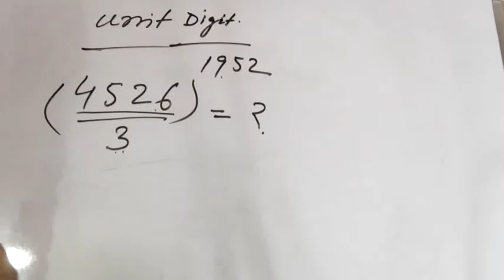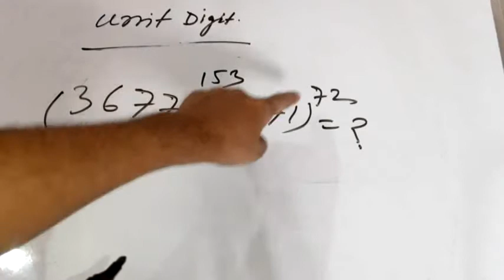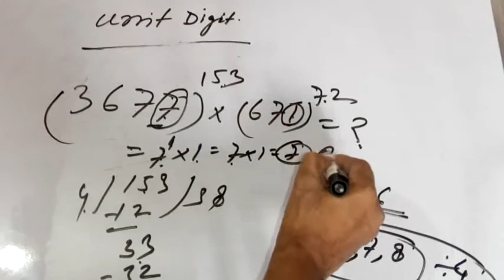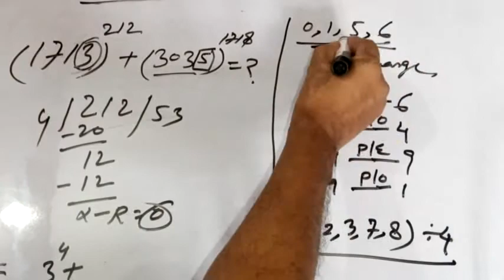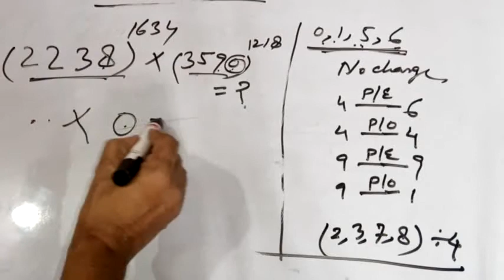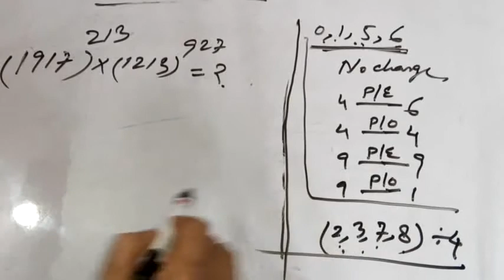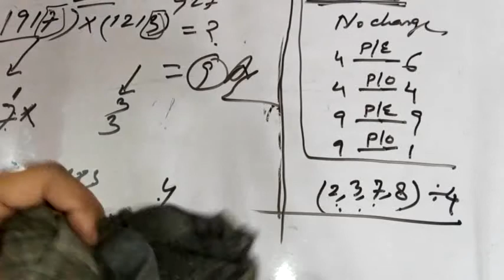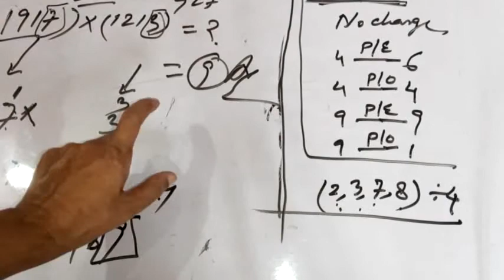Unit Digit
An uniqe trick or method to find out unit digit in seconds. Watch video and increase your knowledge without any restrictions.